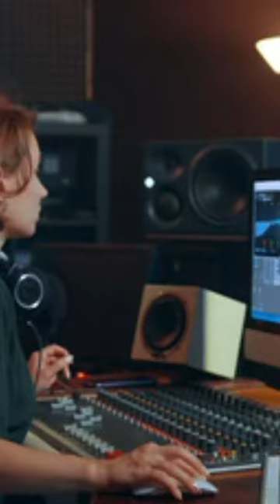Transcription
At Skrivanek, we believe that languages connect people. That's why we offer a wide range of language services that will help you overcome the language barrier, both in your private and professional life. From online courses to specialized translations - with us the world is open to you!